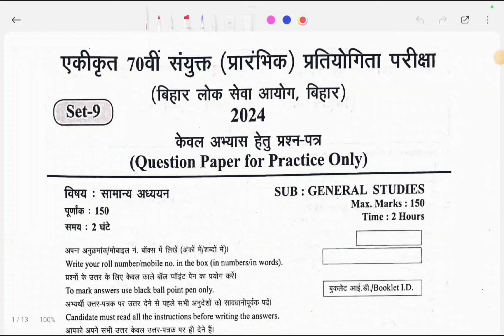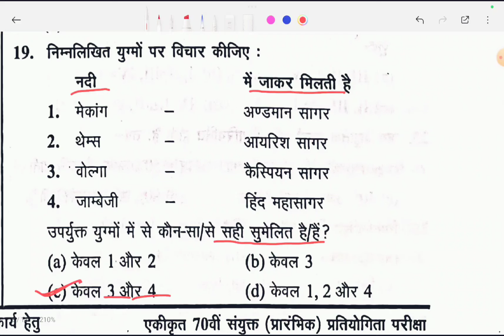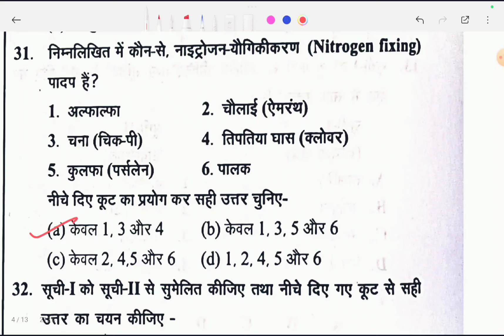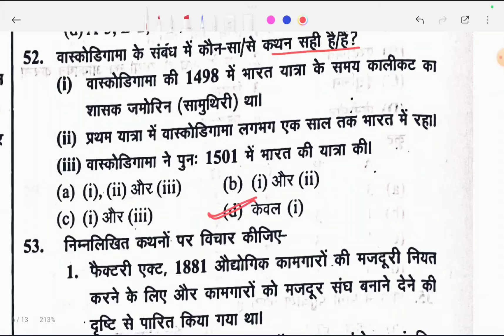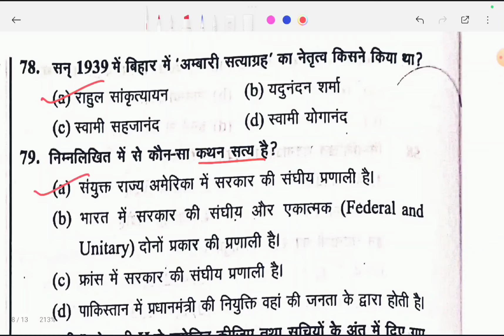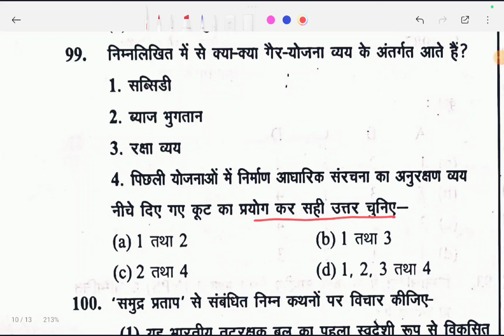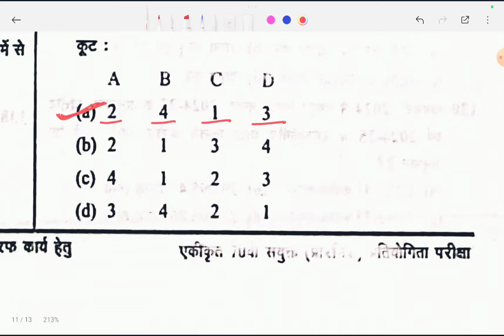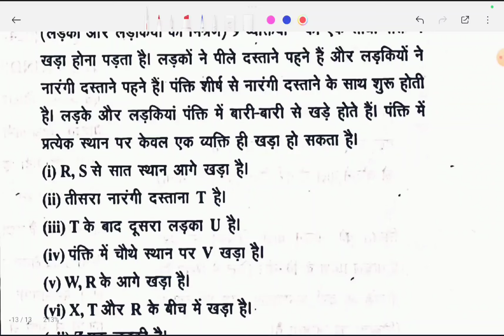Bpsc ghanta chakra | 70th Bpsc Set Practice Set No-9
Desclaimer